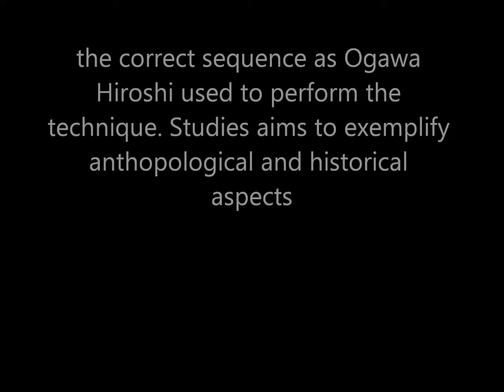Ogawa Ryu Italy July Study and Training Moments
Study and training moments In Italy